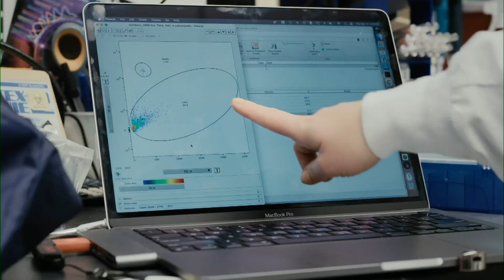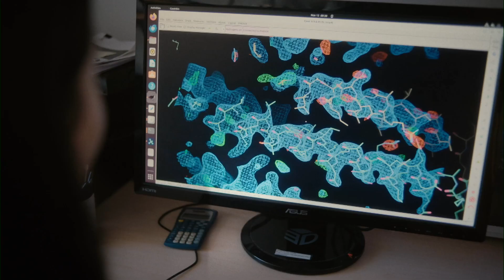MIT HEALS Launch: Governor Healey remarks